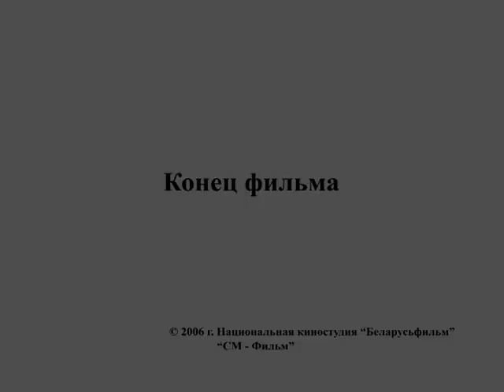КАК ПРОЛЕТАЛ НАД ГЕРМАНИЕЙ РОССИЙСКИЙ ВЕТЕР! Мюнхгаузен в России. Фильм в HD. STARMEDIAKIDS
Мультипликационный фильм о том, как пролетал как-то раз над Германией российский ветер приключений, подхватил барона Мюнхгаузена вместе с конём и забросил его в Россию. Российские просторы не чета германским, а уж из-за снега зимой и крыш не видно! Вышел деревенский караульщик Евстифей на улицу, глядь, а на колокольне мужик сидит замёрзший вместе с конём. Народ у нас добрый, сняли они иностранного гостя с колокольни и повели в баньку отогреться, а потом приняли по всем законам русского гостеприимства.